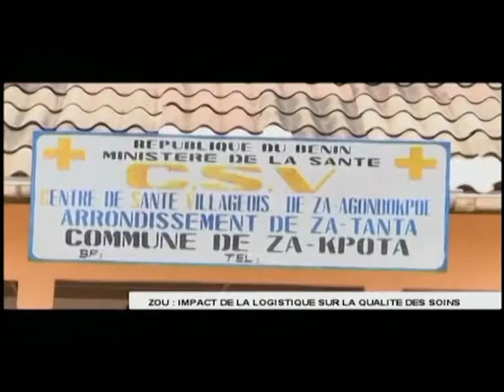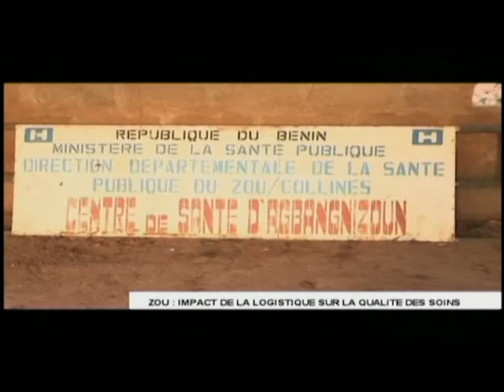Philippe Jaillard, invité de Canal 3 Bénin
Vidéo du passage de Philippe Jaillard, Responsable du Programme Technologies et Logistique de Santé de l`Agence de Médecine préventive (AMP) dans le Grand Format de la chaîne de télévision privée béninoise, Canal 3 Bénin, le dimanche 21 juin 2015.

Il était question de l'importance de la logistique de santé dans un système sanitaire. Un accent particulier a été mis sur les résultats satisfaisants du projet LOGIVAC, financé par la Bill & Melinda Gates Foundation et conjointement mené par l’Agence de Médecine Préventive (AMP) et l’Organisation mondiale de la Santé (OMS).